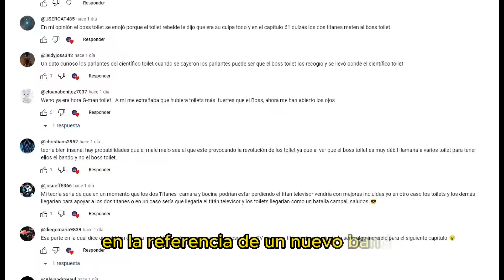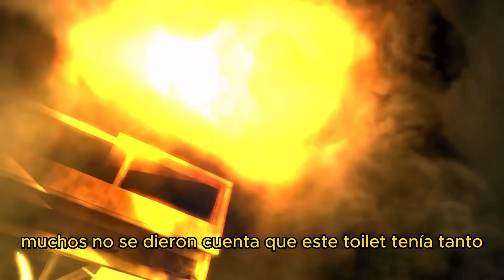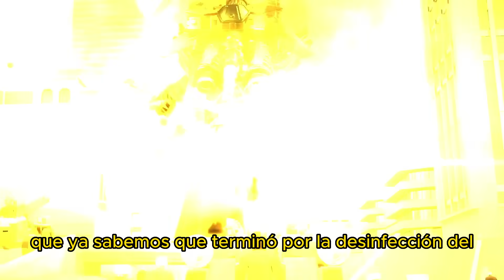LO QUE PASARÁ EN SKIBIDI TOILET 64 ¡Teorías y secretos! | Análisis de la futura temporada.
La gran guerra entre el científico toilet y el titán cámara man junto con el titán speaker man está cada vez más cerca. En este video analizaremos si esta gran guerra está cada vez más cerca de suceder o de lo contrario, que veremos en el futuro de esta temporada. Sabemos que en skibidi toilet 63, vimos lo que fue la aparición del speakerman más poderoso y que el toilet hibrido pidió ayuda asustado por lo que le hizo el cámara destapa baños.
Ahora nos preguntamos donde estará el titán tv man. Ya es justo que DaFuqBoom muestre donde está el titán tv man y donde esta tv woman junto con la speaker woman.

¡EL TITAN CAMARA MAN HA MUERTO! 😱🔥 ESTO PASARA EN SKIBIDI TOILET | Infectaran a los toilet 7 teorías

¡LLEGO EL THANOS DE SKIBIDI TOILET 62! ¿TE DISTE CUENTA? | ¡SE HICIERON POLVO! Secretos y teorías